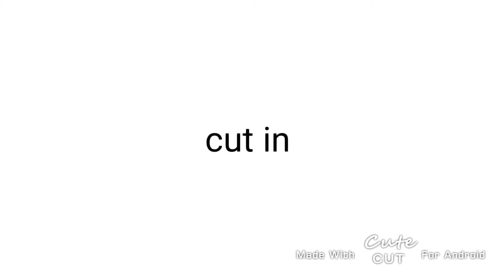•part for a mep•speciale2kdidemon (parte 13)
I hope they will see this :3